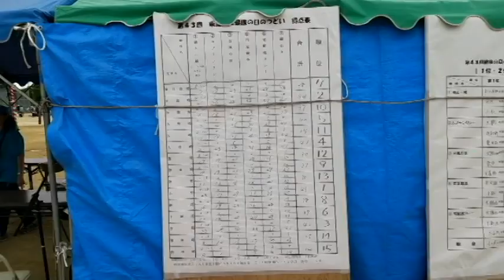第43回東淀川区健康の日のつどい（ＧⅠ）4⃣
最終の４編目となる「第43回東淀川区健康の日のつどい」（ＧⅠ）。
宅班便リレーと綱引きの一部を収録。
不完全で一部が収録できなかったことをお許しいただきたい。

総合成績は以下のとおり（15から４位まで）
⒂西淡路　14　⒁東淡路　25　⒀豊新　30　⑿豊里　30◇
⑾大桐　34　⑽大隅東　37　⑼豊里南　37①　⑻新庄　38
⑺東井高野　38①　⑹下新庄　39　⑸大隅西　40　⑷大道南　41

３位が菅原(42)で36回以来２大会７年ぶりのベスト３入り。
２位が井高野(44)で33回から６大会連続でベスト３に入り上位常連の面目を果たした。
そして優勝が小松で、８大会13年ぶり、ＧⅠになって２度目の制覇を果たした。